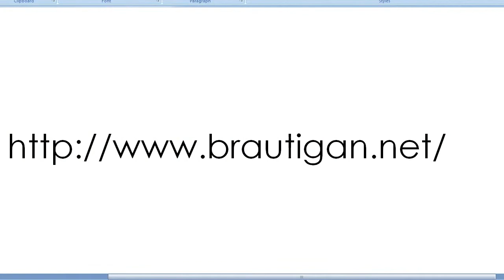"Herman Melville in Dreams, Moby Dick in Reality," by Richard Brautigan